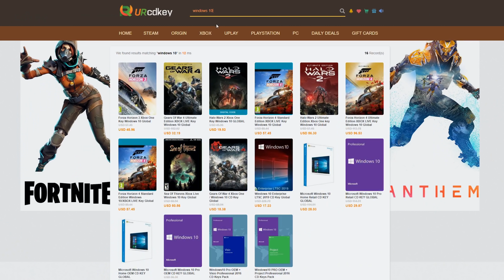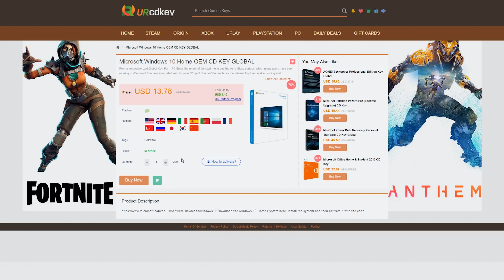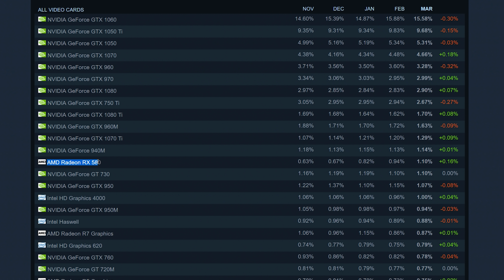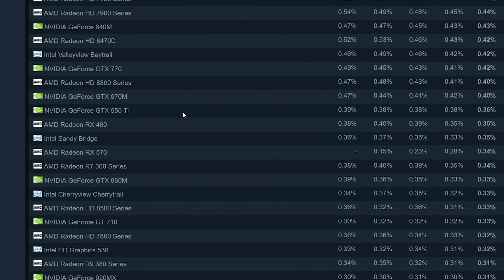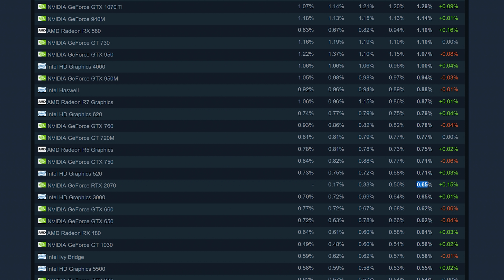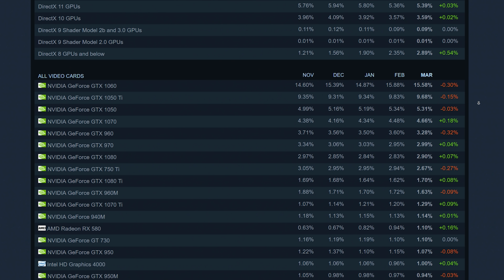TOP 3 SCHEDE VIDEO PIÙ USATE DAI GIOCATORI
Quali sono le schede video più usate oggi? Al di là di questa Top 3, cerchiamo di capire il significato di questi dati, prendendo in analisi il mercato PC gaming e i suoi ultimi cambiamenti.

► 1° La scheda più Usata
► 2° Seconda
► 3° Terza

Avete azzeccato le 3 posizioni? Come la pensate riguardo i temi che abbiamo toccato durante il video?